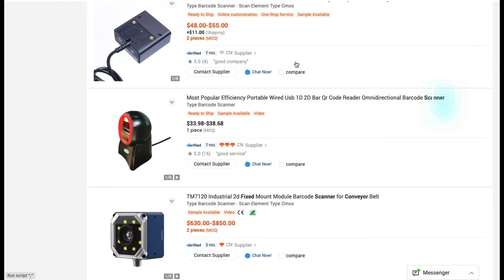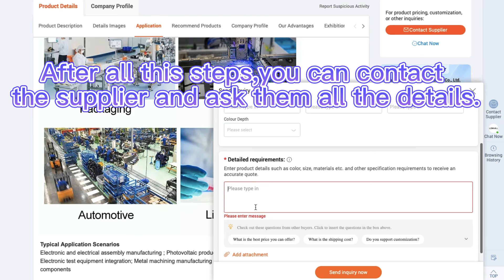how to find our barcode scanner store on Alibaba.com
1. Open Alibaba.com
2. Search for 'LONVILL'
3. Enter the store of LONVILL
Professional R&D and sales of barcode scanning (fixed scanning, handheld scanning, desktop scanning, etc.) and scanning modules, etc.